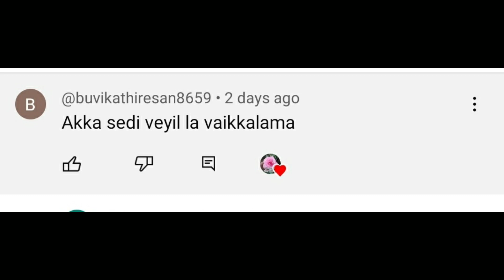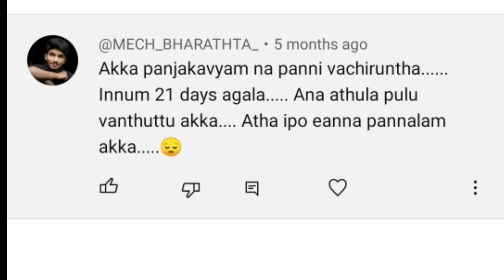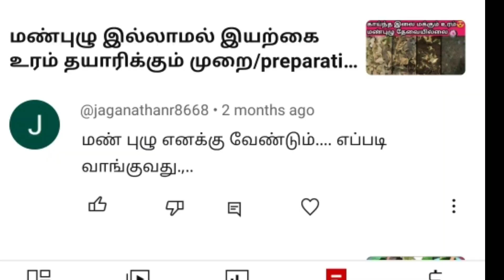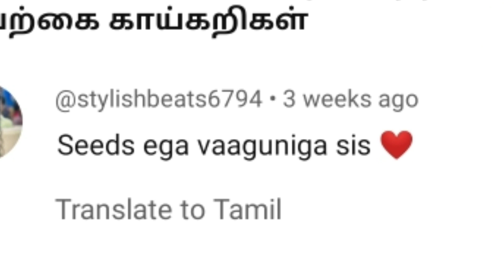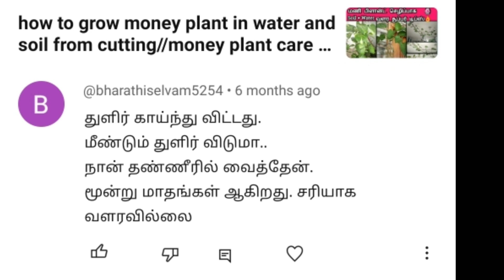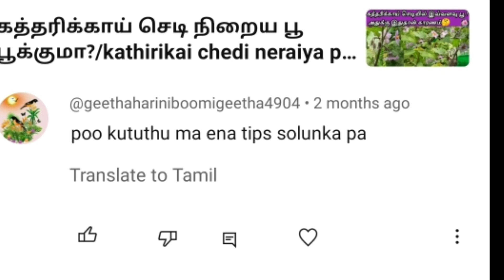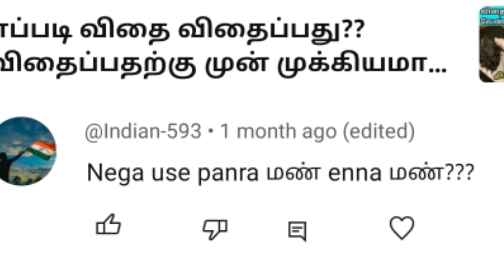மாடி தோட்டம் Beginners doubts🌱Maadi thottam tips and Answers🏡 Easy tips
*** iyarkai vazhviyal ***
                      And

friends.

hi friends 🙏

மாடித் தோட்டம் தொடங்குவது எப்படி?10 tips for terrace garden beginners/zero budget

காய்கறிச் செடிகளுக்கு தரமான மண் கலவை/man kalavai/potting mix

👆👆👆👆👆👆👆👆👆👆👆👆👆👆👆👆Maadi thottam coco peat||how to use coco peat in tamil

மண்புழு இல்லாமல் இயற்கை உரம் தயாரிக்கும் முறை/preparation of Natural compost without Earthworm

வீட்டில் எளிய முறையில் மண்புழு உரம் தயாரிக்கும் முறை part-1/Earthworm compost preparation at home

manpulu uram in tamil part-2//மாடி தோட்டம் மண்புழு உரம் தயாரிக்கும் முறை

Maadi thottam manpulu uram thayarippathu epaddi in tamil part-3

மண்புழு உரம் பயன்படுத்தும் முறை part-4/manpulu uram payanpaduthuvathu eppadi in tamil

வீட்டில் தொழு உரத்தை மண்புழு உரமாக மாற்றும் எளிய முறை/how to convert goat dung into vermicompost

maadi_thottam_for
maadi_thottam_tips_for_beginners_in_tamil
ideas_for_maadi_thottam
terrace_gardening
terrace_gardening_for_beginners
terrace_garden_ideas_in_tamil
terrace_garden_ideas
how_to_start_terrace_garden
how_to_start_terrace_gardening_in_tamil
how_to_use_organic_fertilizer
terrace_garden_in_tamil
maadi_thottam
garden
budgetgarden
terracegarden
மாடி_தோட்டம்
iyarkaivalviyal
maadithottammankalavai
trending
viral
terracegardensoilpreparation
gardensoil
maadi_thottam_ideas_in_tamil
maadi_thottam_for_beginners
maadi_thottam_tamil
maadi_thottam_tips_in_tamil